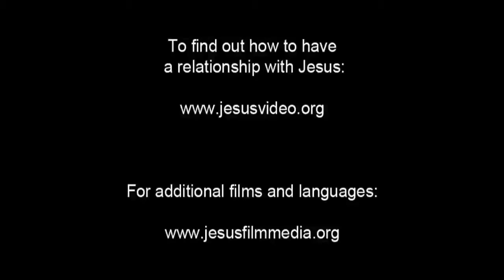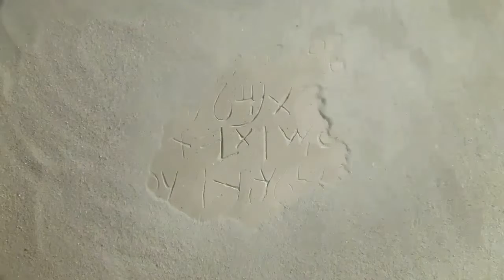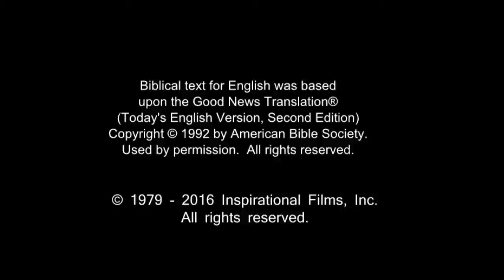French Life Saving! Jesus! Jesus! Jesus Save me Forever!!! Risen Jesus Saves!!!(91)